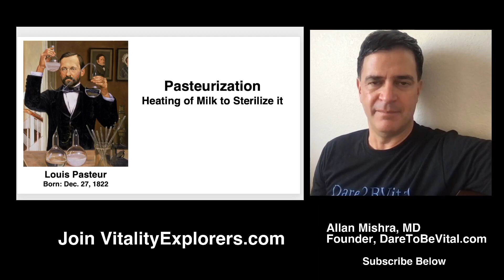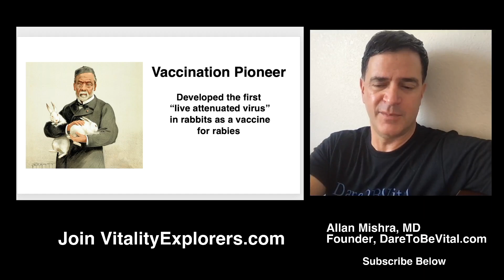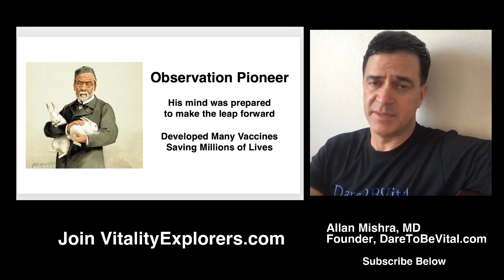Chance Favors the Prepared Mind from VitalityExplorers.com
Happy Birthday to Louis Pasteur (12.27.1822). He was the pioneer of Pasteurization, heating of milk and wine to sterile it. He was also a vaccination pioneer and the author of the phrase: Chance Favors the Prepared Mind. This short video celebrates Louis Pasteur and challenges the viewer to figure out what your mind, body, soul and or business are prepare to achieve in the year ahead. #2022